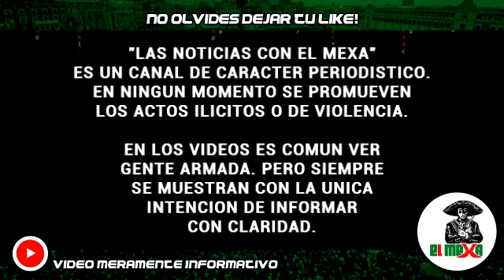Cártel cancela evento de día de las madres y provoca enfrentamientos, en Chicomuselo.